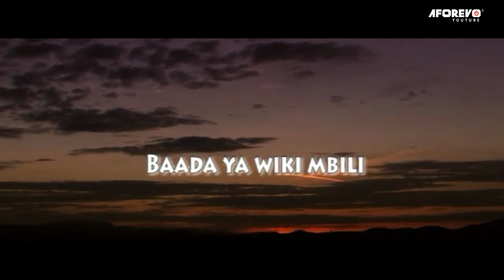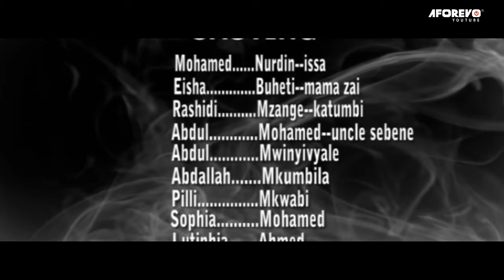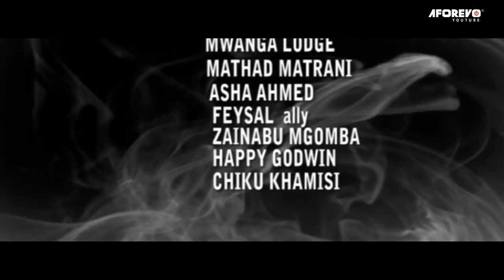Wife Of The Year Part 2 | Mke Wa Mwaka Sehemu ya 2 | Latest Swahili Bongo Movie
Sio lazima uthibitishe kwa ulimwengu kuwa wewe ni mke mzuri
Matendo na wahusika wako wataonyesha ulimwengu rangi zako za kweli
Kila mwanamke aliyeolewa na asiye na mume atazame filamu hii ya kibongo ya Kitanzania ya kuvutia aliyowashirikisha Mohamed Nurdin, Eisha Buheti, Rashidi Mzange.

Aforevo Title: Father House Pt 2